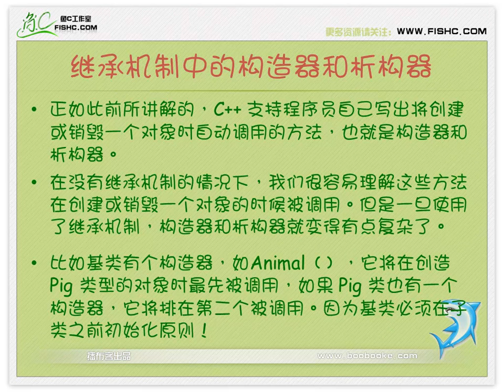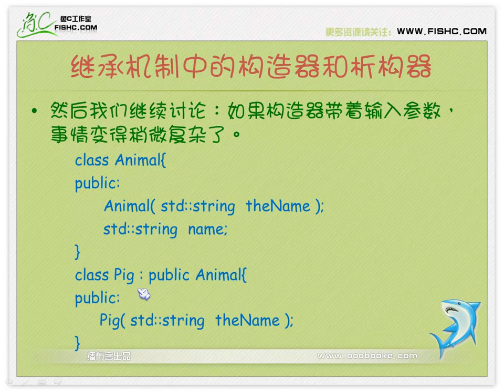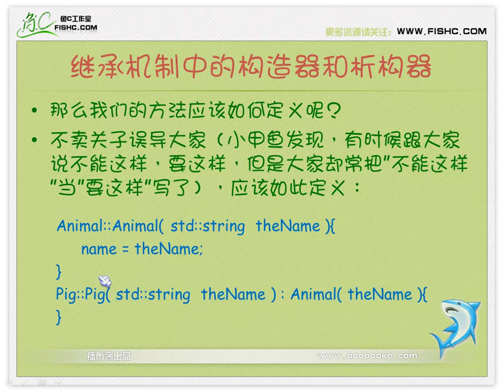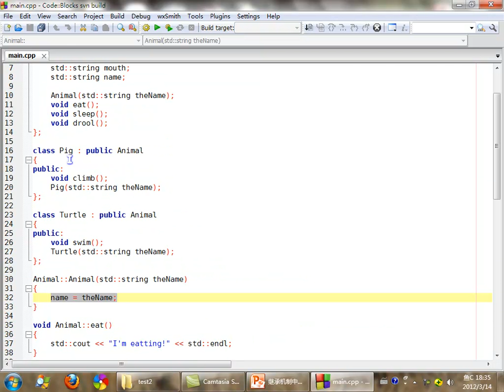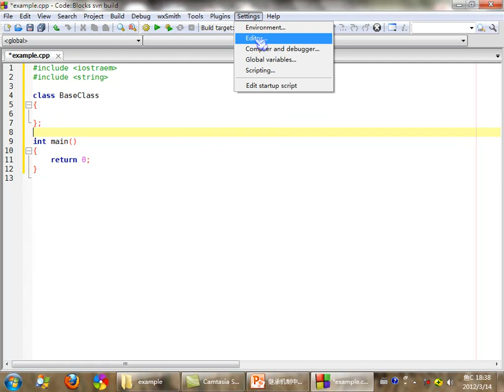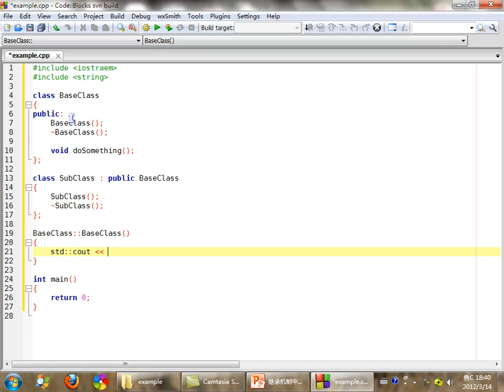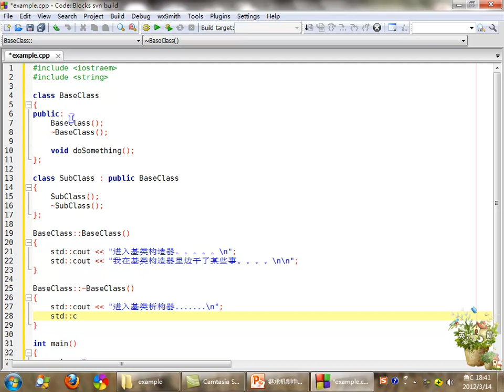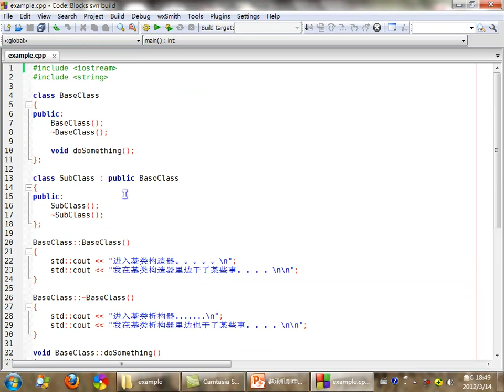017 继承机制中的构造器和析构器